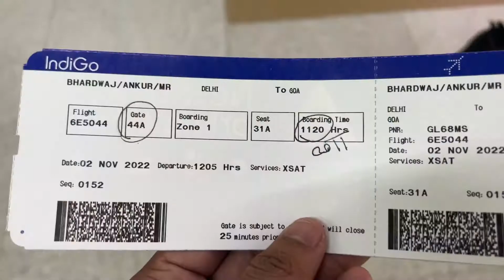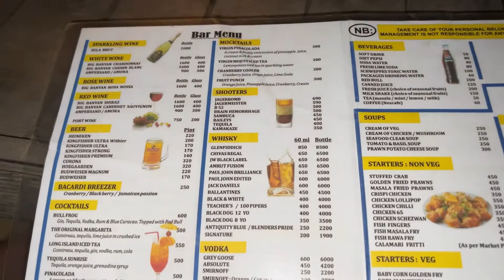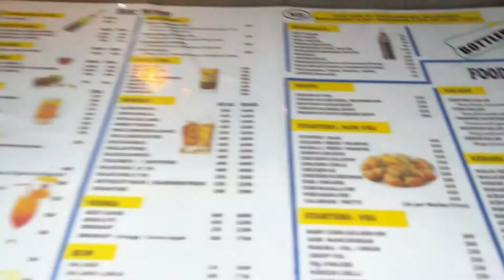Delhi to goa by flight |First flight experience with mom |how to rent a car in goa and book a hotels